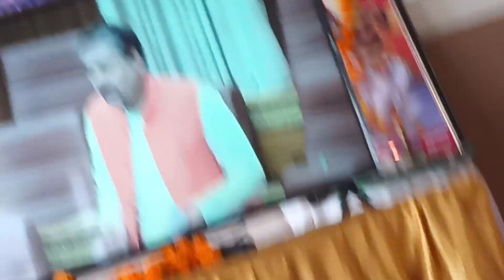Aakash Agrawal ji Apne